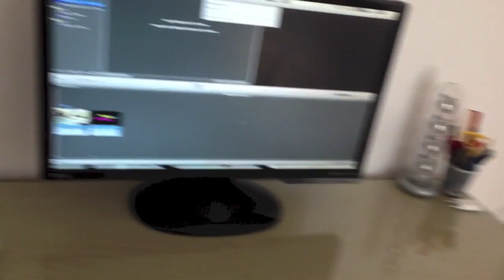BORING DAY (8.13.13 - Day 1016)